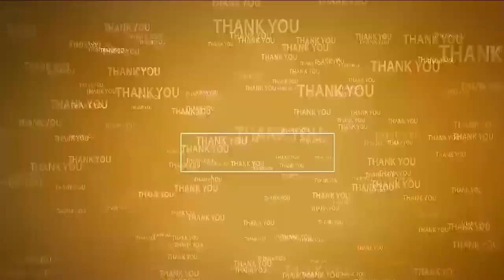ప్రజలే ఓటుతో బుద్ధి చెప్పారు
- కూటమి అఖండా మెజారిటీ సాధించడంపై ఆత్మకూరులో సంబరాలు